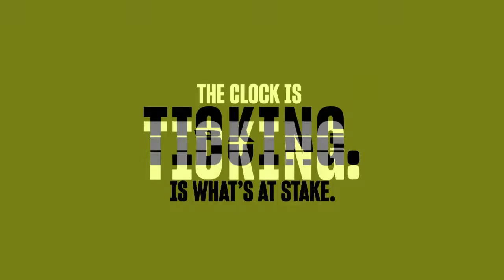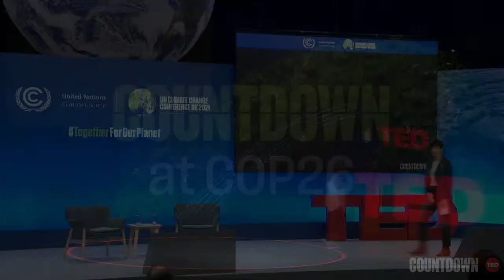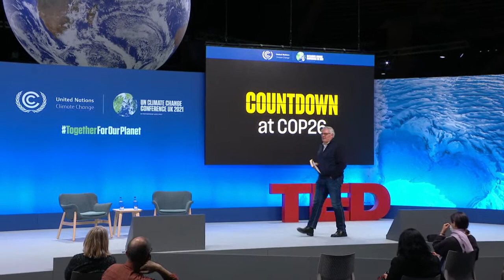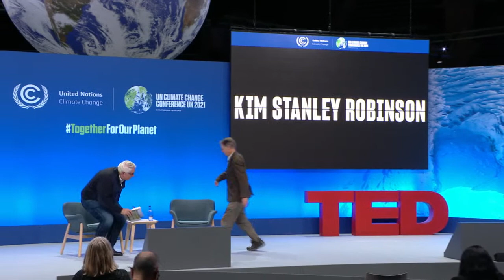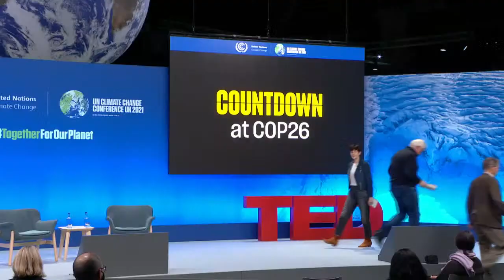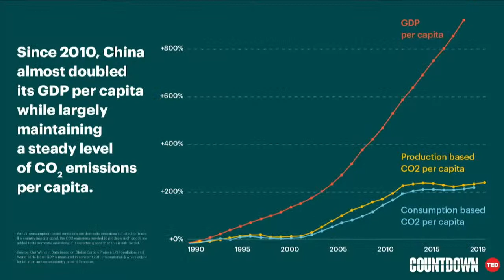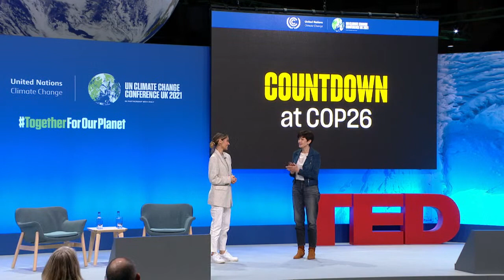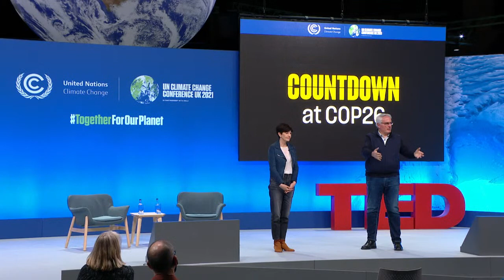TED Countdown at COP26 - Session 3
The third session of Countdown at COP26 features: Jane Zelikova (Ecosystem scientist, on soil as carbon sink), Gabrielle Walker (Carbon removal thinker), Hongqiao Liu (Journalist and policy expert, on China and climate), Kim Stanley Robinson (Author of “The Ministry for the Future”), Nemonte Nenquimo (Indigenous leader from Ecuador) and Naima Penniman (Multidimensional artist).

UN Climate Change on Twitter
UN Climate Change on Instagram
UN Climate Change on Facebook

The UN Climate Change Conference (COP 26) in Glasgow, United Kingdom is a crucial opportunity to achieve pivotal, transformational change in global climate policy and action. It is a credibility test for global efforts to address climate change and it is where Parties must make considerable progress to reach consensus on issues they have been discussing for several years. COP 26 comes against the background of widespread, rapid and intensifying climate change impacts, which are already impacting every region on Earth. Also, COP 26 comes against the background of the COVID-19 pandemic, with the urgent need to build back better for present future generations to ensure a safe future.